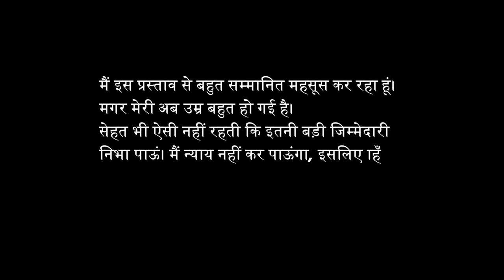राष्ट्रपति जिन्होंने प्रधानमंत्री बनने की पेशकश ठुकरा दी थी। डॉ. शंकर दयाल शर्मा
विधायक, सांसद, केंद्रीय मंत्री, मुख्यमंत्री, पार्टी का राष्ट्रीय अध्यक्ष, राज्यपाल, उपराष्ट्रपति फिर राष्ट्रपति। एक ऐसा शख्स जो अलग-अलग वक्त पर इन सभी पदों पर रहा हो। जिनके सामने प्रधानमंत्री बनने की भी पेशकश हुई थी लेकिन उन्होंने ठुकरा दिया। हम बात कर रहे हैं देश के नौवें राष्ट्रपति शंकर दयाल शर्मा।

डॉ शंकरदयाल शर्मा  (१९ अगस्त १९१८- २६ दिसंबर १९९९) भारत के नवें राष्ट्रपति थे। इनका कार्यकाल २५ जुलाई १९९२ से २५ जुलाई १९९७ तक रहा। राष्ट्रपति बनने से पूर्व आप भारत के आठवे उपराष्ट्रपति भी थे, आप भोपाल राज्य के मुख्यमंत्री (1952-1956) रहे तथा मध्यप्रदेश राज्य में कैबिनेट स्तर के मंत्री के रूप में उन्होंने शिक्षा, विधि, सार्वजनिक निर्माण कार्य, उद्योग तथा वाणिज्य मंत्रालय का कामकाज संभाला था। केंद्र सरकार में वे संचार मंत्री के रूप में (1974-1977) पदभार संभाला। इस दौरान भारतीय राष्ट्रीय कांग्रेस के अध्यक्ष (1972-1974) भी रहे।

Shankar Dayal Sharma (19 August 1918 – 26 December 1999) was a lawyer and politician from the state of Madhya Pradesh who served as the ninth President of India, from 1992 to 1997.

Born in Bhopal, Sharma studied at Agra, Allahabad and Lucknow and received a doctorate in constitutional law from the University of Cambridge and was a bar-at-law from Lincoln's Inn and a Brandeis Fellow at Harvard University. In 1948-49, Sharma was one of the leaders of the movement for the merger of Bhopal State with India, a cause for which he served eight months' imprisonment.

A member of the Indian National Congress party, Sharma was Chief Minister (1952–1956) of Bhopal State and served as a Cabinet Minister (1956–1971) in the government of Madhya Pradesh holding several portfolios. Sharma was president of the Bhopal State Congress Committee (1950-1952), Madhya Pradesh Congress Committee (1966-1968) and of the All India Congress Committee (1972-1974). He served as Union Minister for Communications from 1974 to 1977 under Prime Minister Indira Gandhi. Twice elected to the Lok Sabha, Sharma served as Governor of Andhra Pradesh (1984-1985), Punjab (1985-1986) and Maharashtra (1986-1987) before being elected unopposed as the eighth Vice President of India in 1987.

Sharma was elected President of India in 1992 and served till 1997 during which period he dealt with four Prime Ministers, three of whom he appointed in the last year of his presidency. He was assertive with the P. V. Narasimha Rao ministry, forcing his government to sack a governor, instigating a strong response to the demolition of the Babri Masjid and refusing to sign ordinances presented to him on the eve of elections. His appointment of Atal Bihari Vajpayee as Prime Minister on the grounds of him being the leader of the largest party in Parliament attracted widespread criticism especially as Vajpayee was forced to resign in only thirteen days without facing a vote of confidence. Sharma's appointment of H. D. Deve Gowda and I. K. Gujral as Prime Minsters followed the assurance of support to their candidature by the Congress party but neither government lasted more than a year. Sharma chose not to seek a second term in office and was succeeded to the presidency by K. R. Narayanan.

Sharma died in 1999 and was accorded a state funeral. His samadhi lies at Karma Bhumi in Delhi.

Thanks
Truth Saga